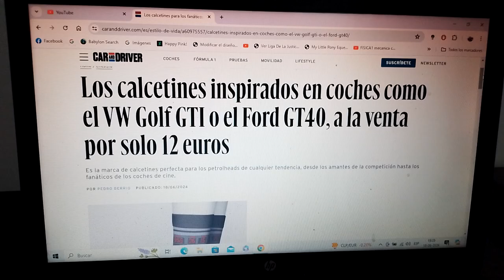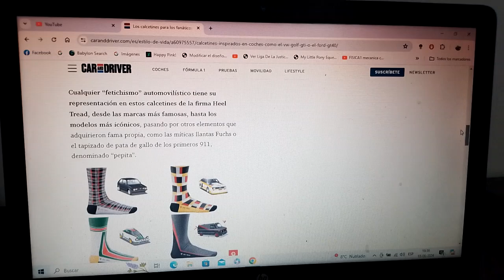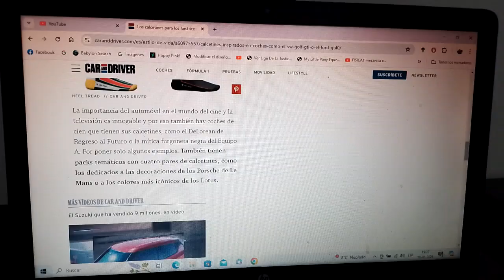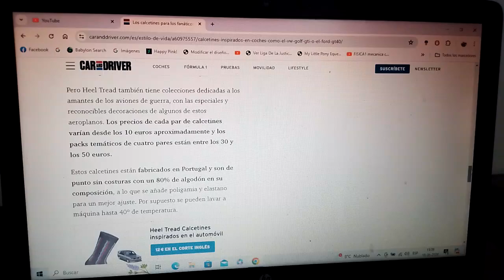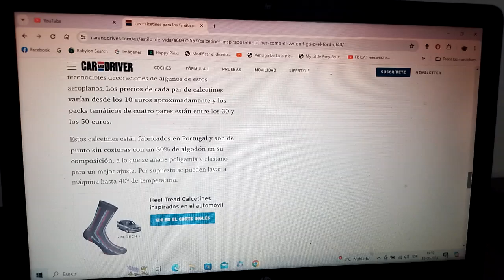Estos son calcetines inspirados en algunos coches icónicos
Se inspiran en vehículos famosos del cine y la TV así como también de algunos automóviles de ciudad y de carreras legendarios